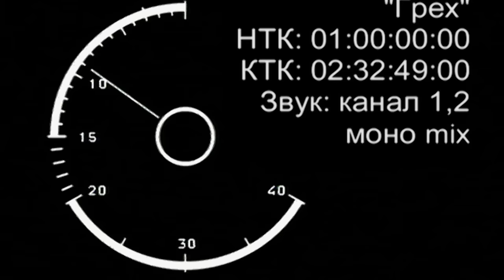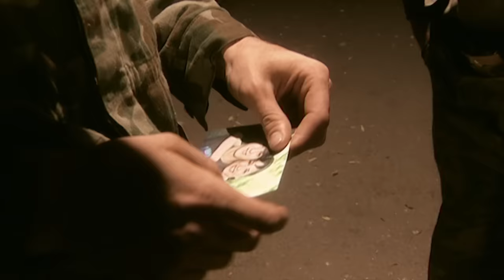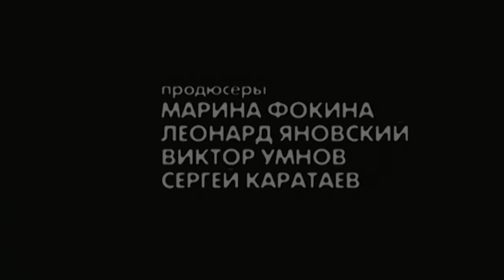ГРЕХ. ФИЛЬМ. Мелодрама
Виктор и Сергей подружились в армии, куда оба попали  по призыву. Внезапно случается беда - Сергей погибает.

Закончив службу, Виктор едет в деревню к матери погибшего друга. И влюбляется в нее… Мать друга становится его любовницей, а затем единственно желанной женщиной.

Многое придется пережить героям этой истории: оскорбления, угрозы, ненависть и презрение односельчан… Разлуку, казалось, навсегда. Но, как известно, для настоящей любви не существует преград.

В ролях: Лидия Вележева, Анастасия Микульчина, Станислав Бондаренко, Виталий Хаев, Ольга Онищенко, Алексей Красноцветов

Режиссер-постановщик:Станислав Митин

Сценарий: Станислав Митин

Оператор: Валерий Мюльгаут

Производство: Intra Communications, Inc.® и ТРК "Петербург-5 канал", 2007 год